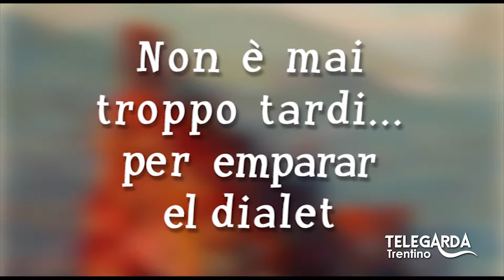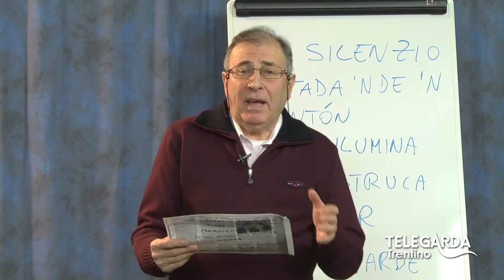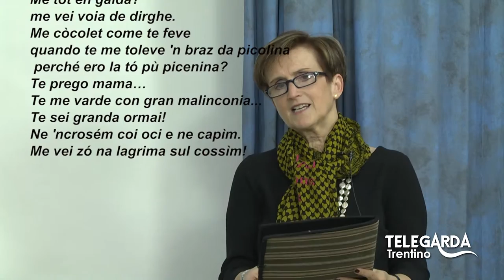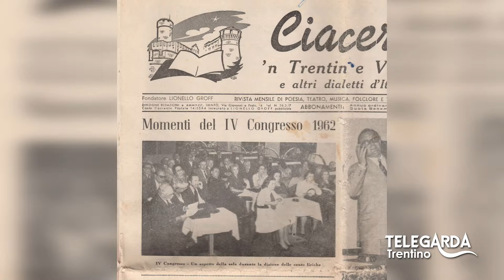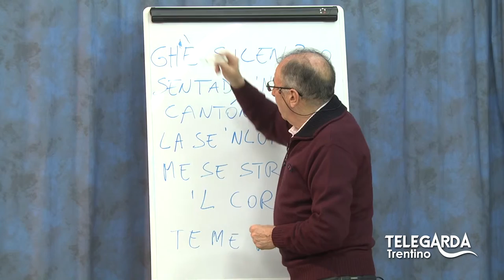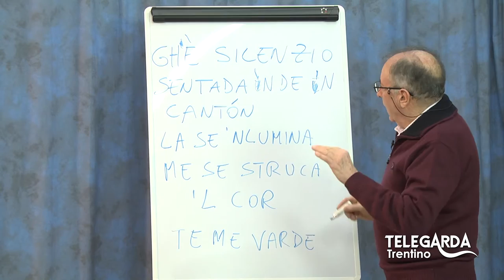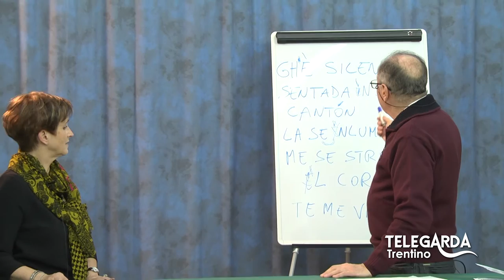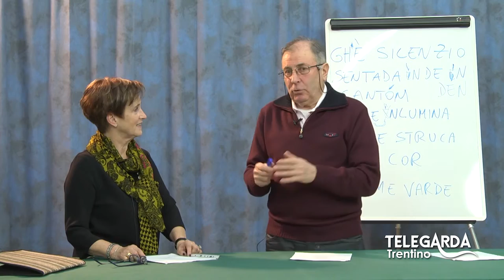Lezioni di dialetto Trentino - Rita Pellegrini - 50